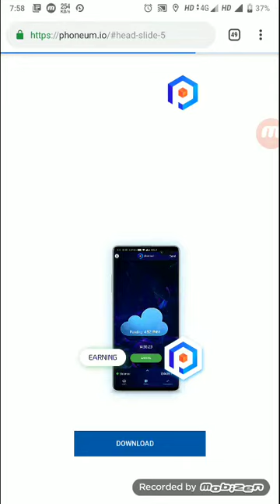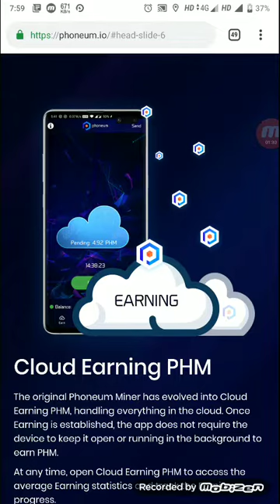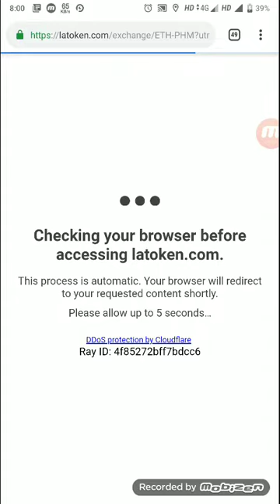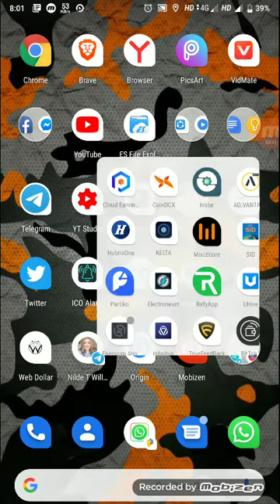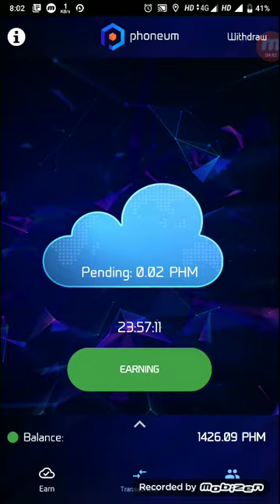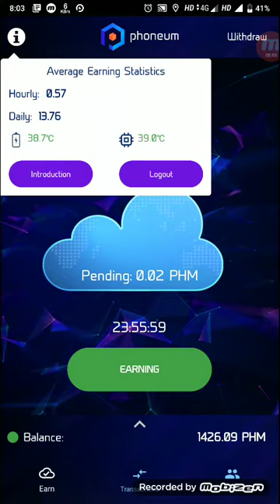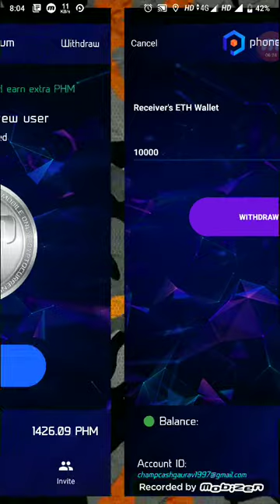Phoneum Cloud Mining Project Review Earn upto 10000 to 100k Coins Easily Make $200 Per Month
Let the Cloud Earning begin!

@Crypto Future